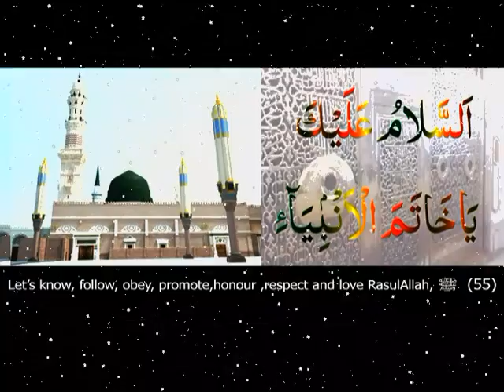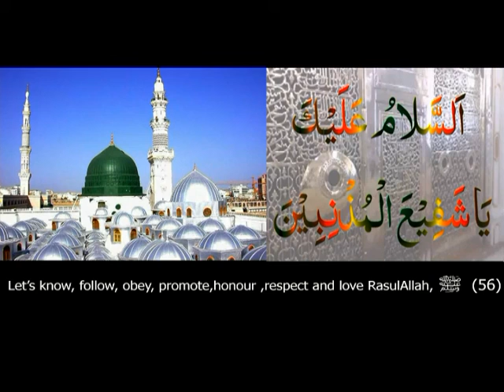Episode 56 Let’s know, follow, obey, promote, honour , respect and love RasulAllahs (s)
Weekly discussion about the Messenger of Allah (s) in Burmese